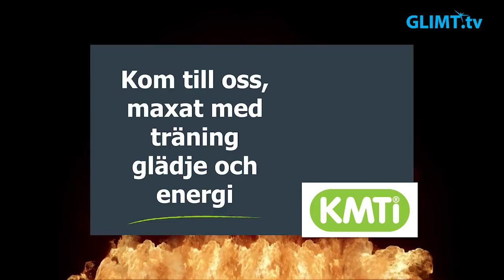Färjestad mot Skellefteå i kvartsfinal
Det blir Skellefteå som motståndare för Färjestad i SM-slutspelets kvartsfinal. Färjestad har hemmaplansfördel eftersom man slutade före Skellefteå i tabellen. Kvartsfinalen avgörs i bäst av sju matcher och den första spelas i Löfbergs arena på måndag den 19 mars.